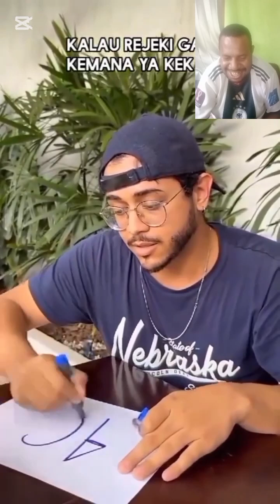aksi kocak penjual pisang#funny#viralvideo